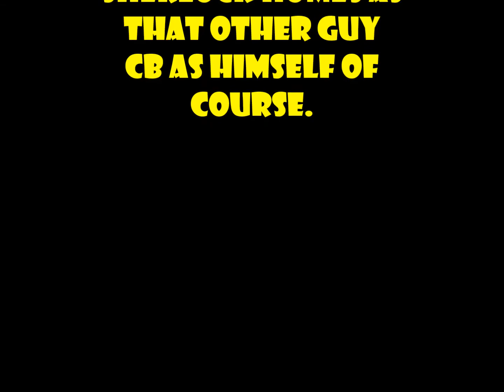Chef Batman: Episode 11: Chef Sherlock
Sherlock has taken over! Someone help us!